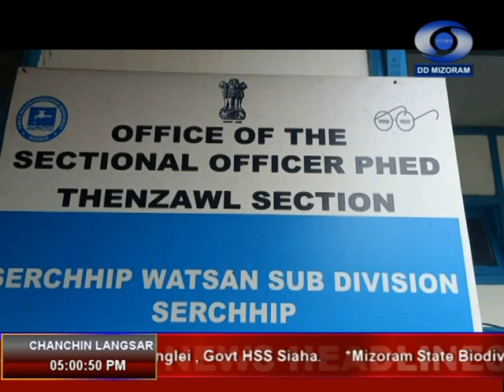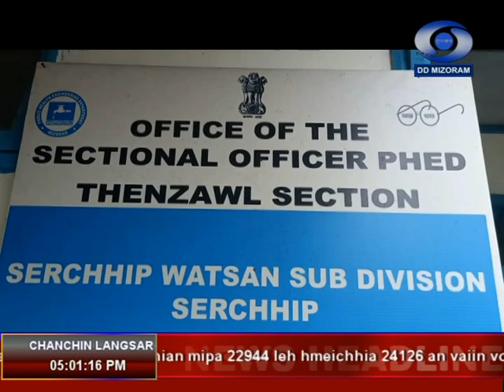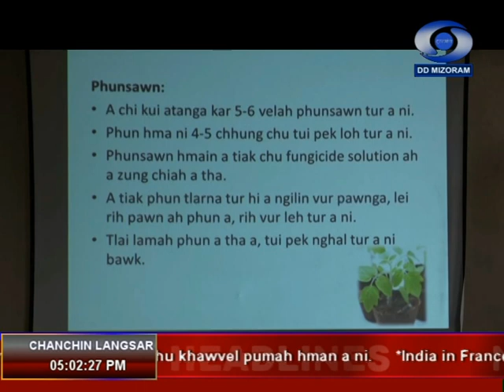DD News Aizawl | 29th July 2020 | 5:00 PM